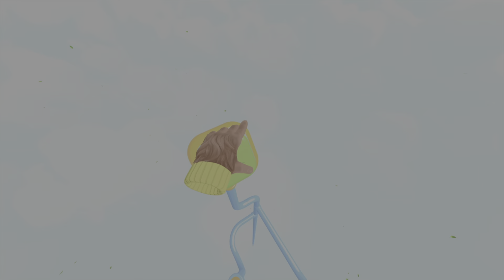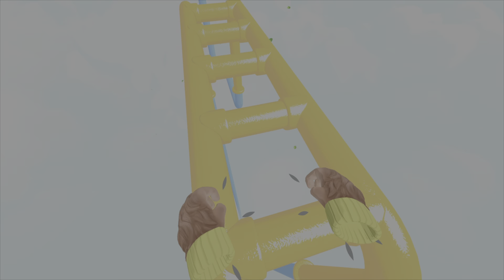TOSS! psvr2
First two worlds